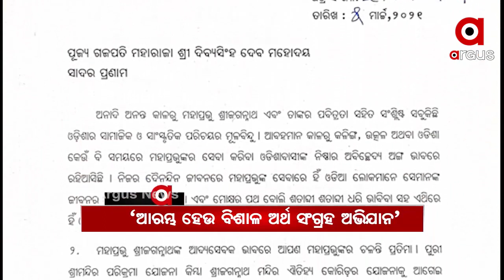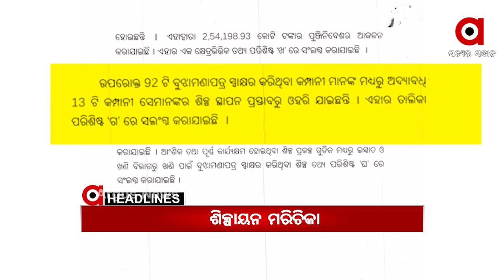Headlines 8am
ଏବେ ବି ଜଳୁଛି ଶିମିଳିପାଳ...
2 ଦିନ ଧରି ଜଳୁଛି ଆମ୍ବପାଳ ଜଙ୍ଗଲ.
ବଡ଼ ବଜାର ଥାନା ଲକ୍ଷ୍ମୀନୃସିଂହ ସାହିରେ ବୋମାମାଡ଼ ଘଟଣାର ପର୍ଦାଫାସ...
ପ୍ରସାଦ ସେବନ କରି 50ରୁ ଉର୍ଦ୍ଧ୍ବ ଅସୁସ୍ଥ.
ବଡ଼ଦେଉଳ ପାଇଁ ଆରମ୍ଭ ହେଉ ବିଶାଳ ଅର୍ଥ ସଂଗ୍ରହ ଅଭିଯାନ...
ରାଜ୍ୟରେ ଶିଳ୍ପାୟନ ଆଶାରେ ମରୀଚିକା...
ବାଲି ଜଗିବ ଡ୍ରୋନ...